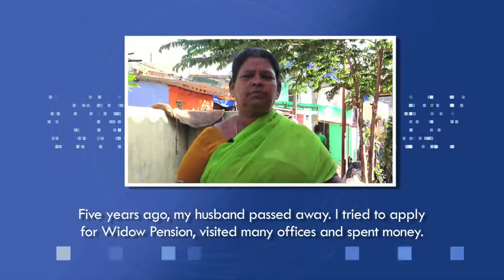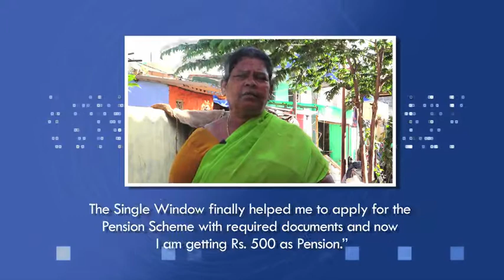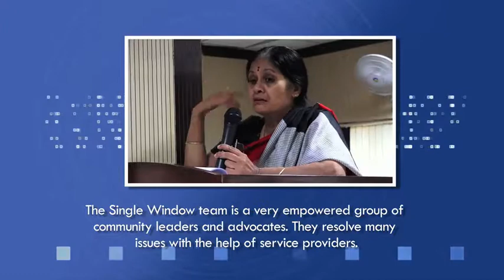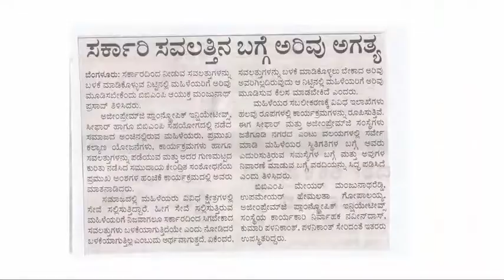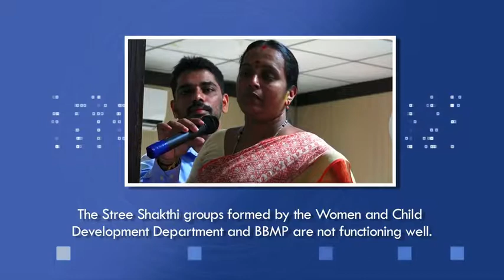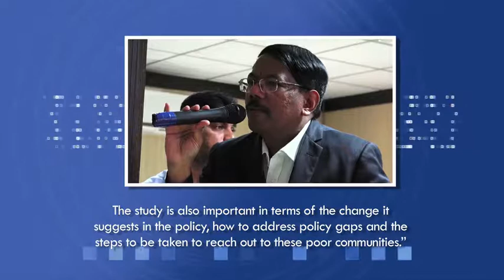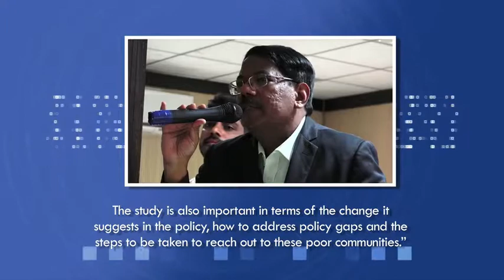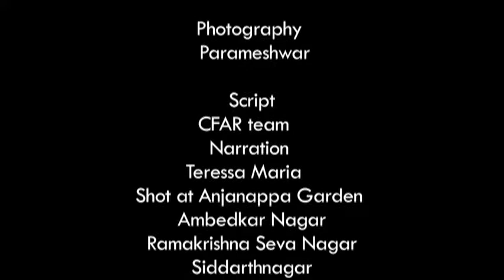Making Governance Inclusive and Pro-Poor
This film traces the intense struggle being waged by women from the marginalized communities. Almost every day, they are confronted with extreme experiences of neglect, denial and rejection and the subsequent exclusion from development opportunities and spaces.

They found a place to share and exchange experiences and aspirations, learn to collectively shape efforts and initiatives that can help reduce their vulnerabilities and strengthen their access to life affirming development opportunities. This place is 'Sahaya SIngle Window'

The Single Window was launched in Bengaluru in August 2016 with the objective of integrating the marginal communities from the urban poor settlements of Bengaluru city in the development priorities and plan of the district

A total of 2464 women from as many as 8 urban poor settlements have been collectivized to jointly design their participation in the governance of schemes and programmes meant for the development of urban poor.

Under the Sahaya Single Window, these women learn and educate each other about their rights, understand the development plans of the government and the within that, the opportunities they can avail of, for bettering their life situations.

Sahaya Single Window covers 13 settlements in Bengaluru. Till date, 4418 marginal women and their families are reached out to and  3571 beneficiaries are facilitated access to schemes.

In order to facilitate inclusion of these households, CFAR partnered with 14 government departments.